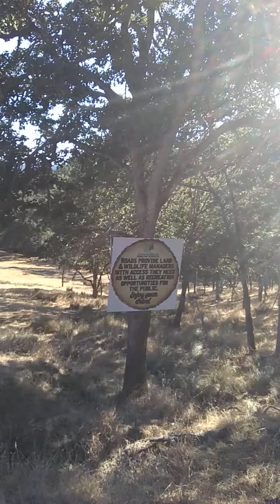Crazy safari trip pt 3